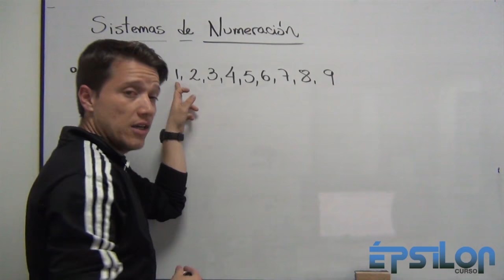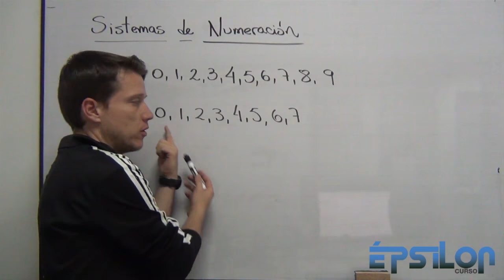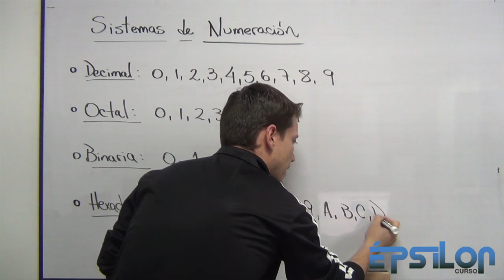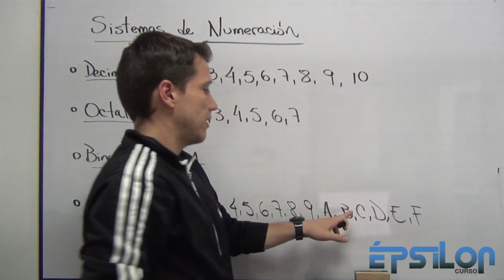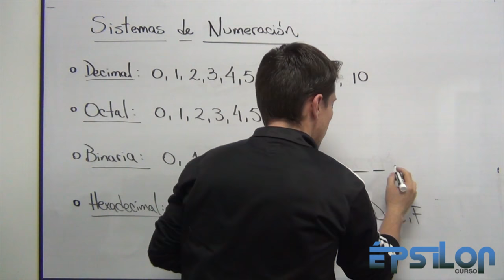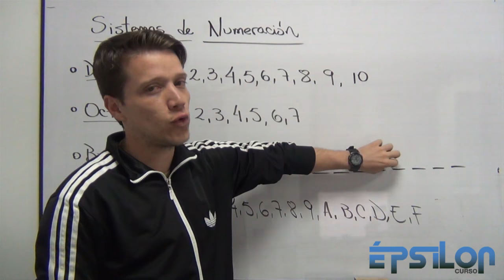Sistemas de Numeración